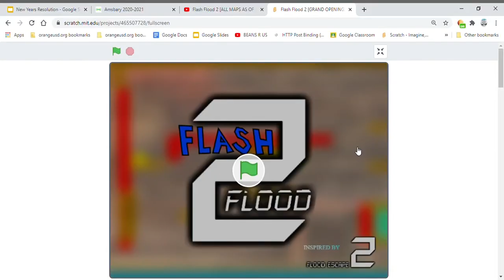Sulky Mineshaft [Easy] (REVAMPED by Noobily) (OLD VIDEO)